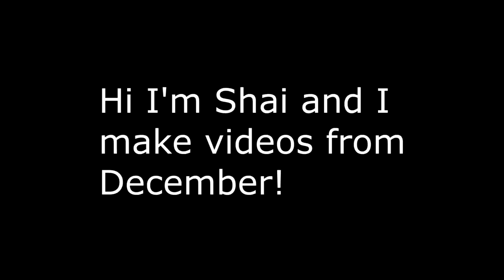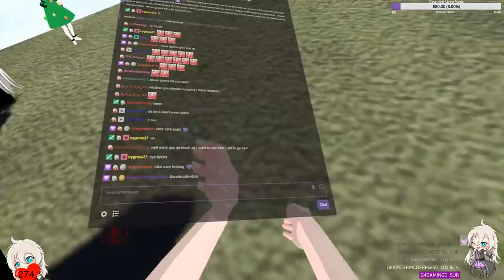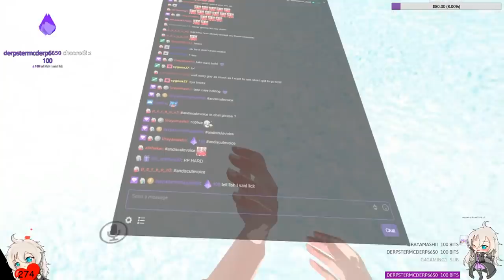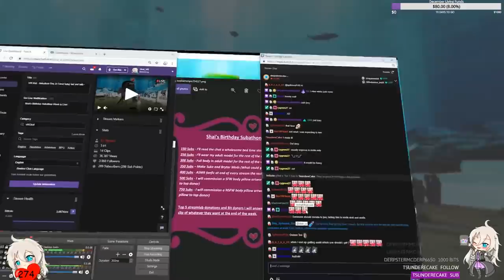VRChat: Everyone Dies :(